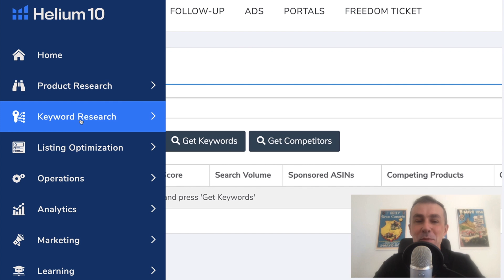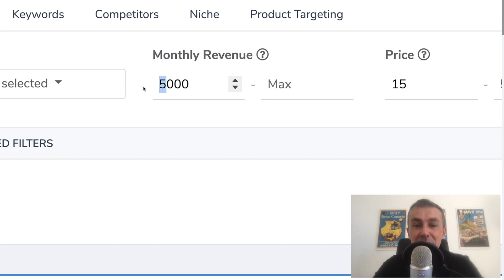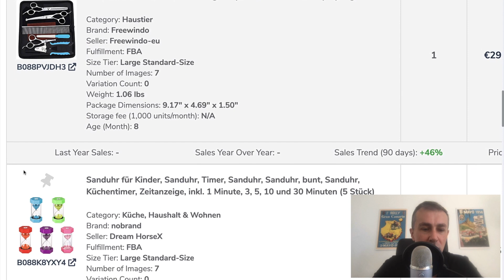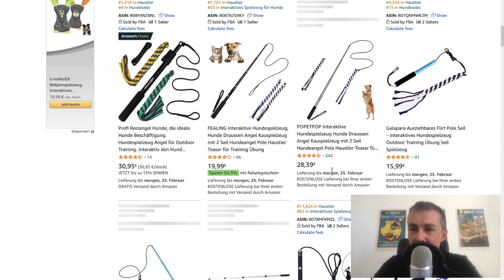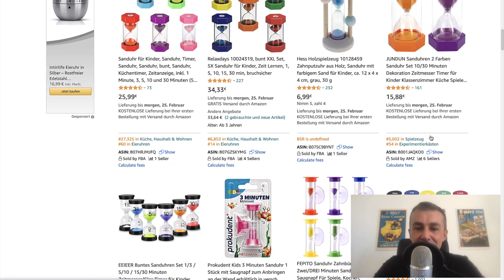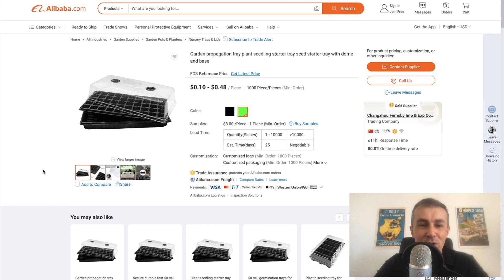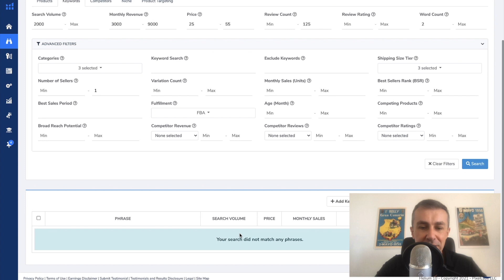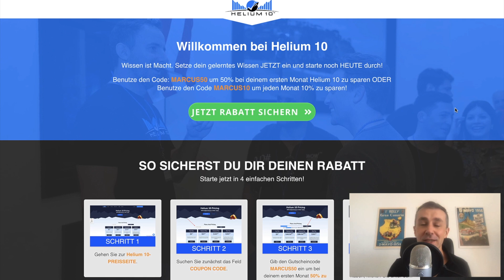AMAZON FBA Produktsuche Anleitung - So findest du BESTSELLER!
Wir wollen Produkte suchen die wir über Amazon FBA verkaufen wollen. Finden wir die perfekte Produktidee? Zur Produktrecherche nutzen wir Helium10 Blackbox und XRAY. Die fortschrittlichste Produktsuche Software überhaupt Ich zeige genau auf welche Kriterien, bei welchen Artikel Gefahren liegen und wie wir ein günstigen Preis dafür in China auf Alibaba.com erhalten!